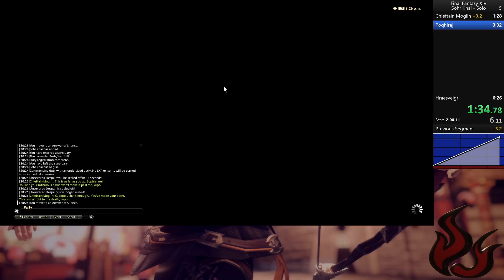Final Fantasy XIV Sohr Khai Solo Speed Run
FFXIV Sohr Khai solo speed run